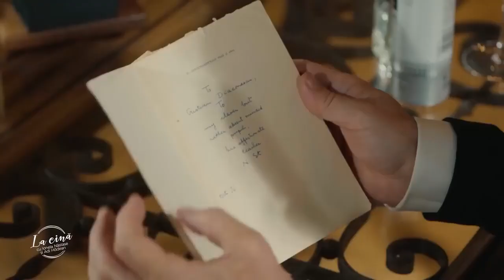La cină. Cu Ionela Năstase și Cristian Diaconescu.